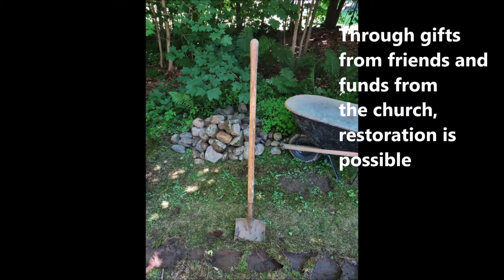Labyrinth in Jaffrey Center, NH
Decayed from too many winters and frost heaves, the labyrinth behind The First Church in Jaffrey NH had fallen into disrepair.  The church, with the help of friends, has revitalized this community treasure, located off of Blackberry Lane, in Jaffrey Center.  Entrance is clearly marked and all are welcome.